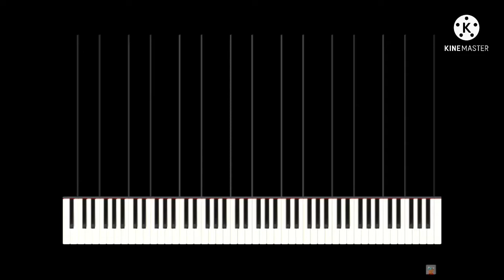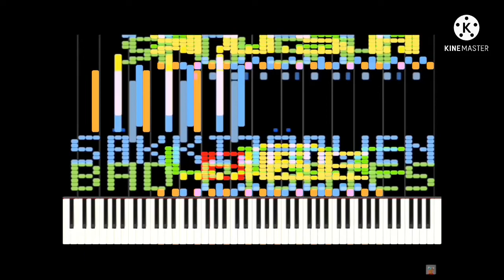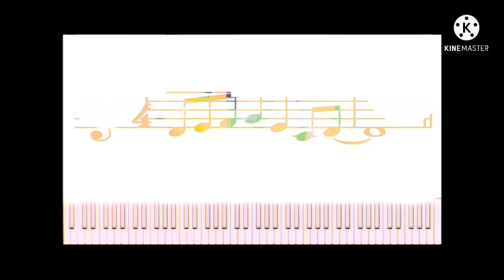RUSH PIGGIES, SAKKIJARVEN, Rush R, Rush LICC, plus RUSH 🅱️EE